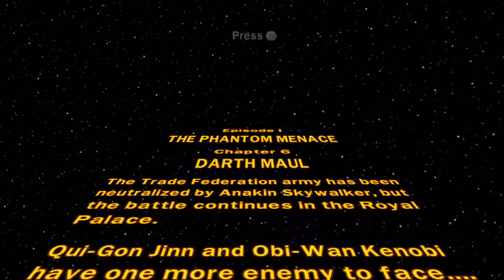LEGO Star Wars: The Complete Saga Episode 1 Chapter 6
This is the Sixth Chapter of Episode 1 in LEGO Star Wars: The Complete Saga I hope you all enjoy.